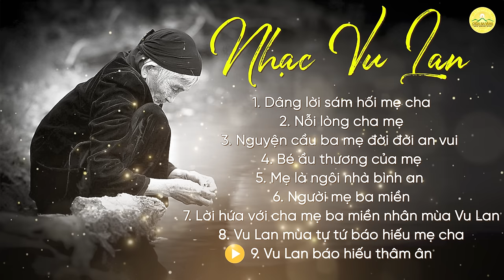Nhạc Vu Lan 2024 | Top 9 bài hát hay nhất về cha mẹ mùa Vu Lan báo hiếu| Nhạc Phật giáo Chùa Ba Vàng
Nhân lễ Vu Lan, quý vị có thể gửi tới cha mẹ những bài hát Vu Lan báo hiếu đầy xúc động, da diết và thấm thía về công ơn trời biển của cha mẹ trong bài viết dưới đây. Bên cạnh những món quà, lời chúc,... các bài hát Vu Lan này sẽ thay lời muốn nói của quý vị tới cha mẹ - lời yêu thương, lời xin lỗi, lời cảm ơn,...
00:00-05:49 DÂNG LỜI SÁM HỐI MẸ CHA
Sáng tác lời: Phật tử Phạm Thị Yến (Tâm Chiếu Hoàn Quán)
Sáng tác nhạc: Nhạc sĩ Xuân Trí
Thể hiện: Ca sĩ Hồng Ánh

05:49-11:35 NỖI LÒNG CHA MẸ
Sáng tác nhạc: Nhạc sĩ Vũ Trọng Phương
Thể hiện: Ca sĩ Minh Hằng

11:35-16:22 NGUYỆN CẦU BA MẸ ĐỜI ĐỜI AN VUI
Sáng tác nhạc: Nhạc sĩ Chu Oanh
Thể hiện: Ca sĩ Minh Nghĩa

16:22-22:26 BÉ ẦU THƯƠNG CỦA MẸ
Thể hiện: Ca sĩ Bảo Nam, Ngọc Anh

22:26-27:56 MẸ LÀ NGÔI NHÀ BÌNH AN
Thể hiện: Ca sĩ Phạm Thùy Linh

27:56-32:22 NGƯỜI MẸ 3 MIỀN
Thể hiện: Ca sĩ Phương Thủy

32:22-37:29 LỜI HỨA VỚI CHA MẸ BA MIỀN NHÂN MÙA VU LAN
Sáng tác nhạc: Nhạc sĩ Xuân Phương
Thể hiện: Ca sĩ Đức Hùng và Đức Lương

37:29-42:03 VU LAN MÙA TỰ TỨ BÁO HIẾU MẸ CHA

42:03-46:12 VU LAN BÁO HIẾU THÂM ÂN
Thể hiện: Ca sĩ Bảo Nam, Hồng Ánh

➡️ Xem thêm:
👉🏻 Nhạc Phật Đản 2023 | Tuyển tập bài hát mừng ngày Đức Phật đản sinh | Nhạc Phật giáo | Chùa Ba Vàng
1. Tổng hợp nghi thức cúng lễ
2. Chư Tăng Tu Tập Trong Rừng
3. Vấn đáp Phật Pháp
4. Nhạc Phật giáo Chùa Ba Vàng
5. Câu chuyện chuyển nghiệp

Địa Chỉ: Phường Quang Trung - TP. Uông Bí - Tỉnh Quảng Ninh
📞 Số điện thoại: 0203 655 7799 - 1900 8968